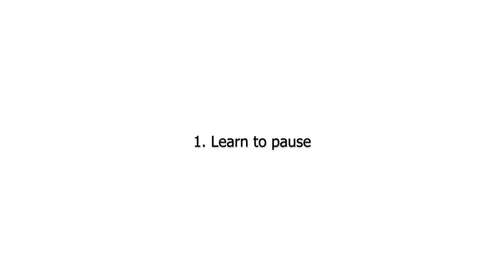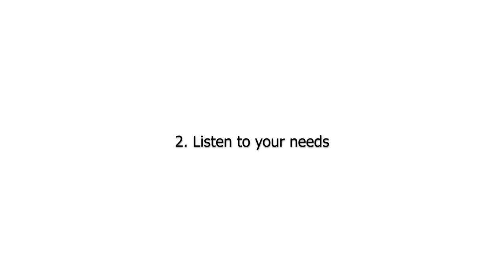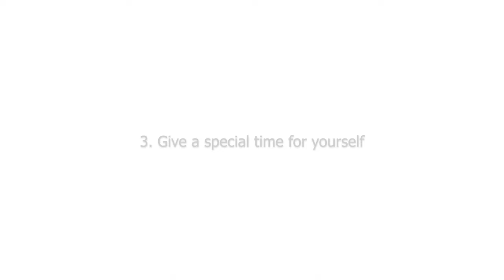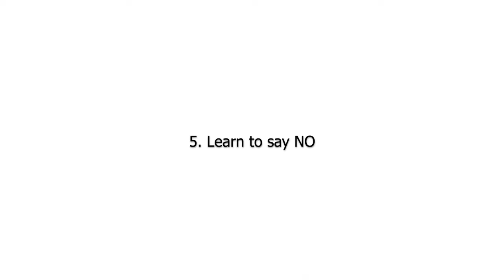How to slow down and enjoy life | slow, simple and intentional living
Hello friends! Join me this week as I ramble about HOW TO SLOW DOWN AND ENJOY LIFE!

And for this Lenten Season, let's all be more quiet, slow down, reflect and repent.